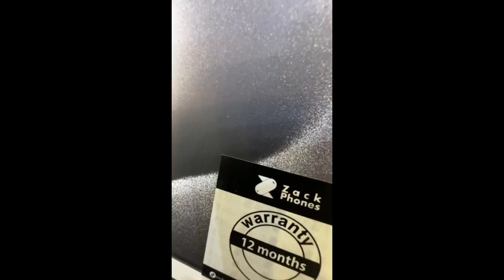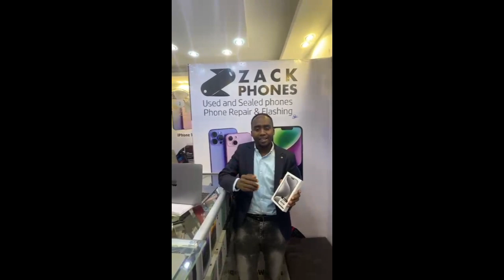CAAWA Arsenal oo Wacdareysay, Waqtiga Rasmiga ah ee la Ceyrinayo, ila Sheekooyinki ugu dambeeyey